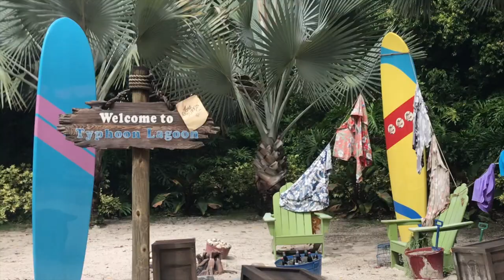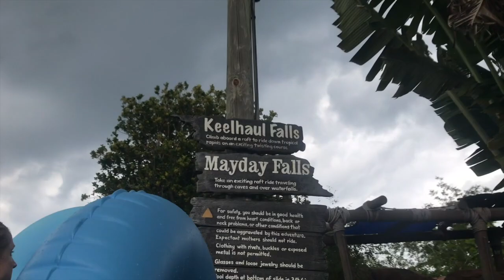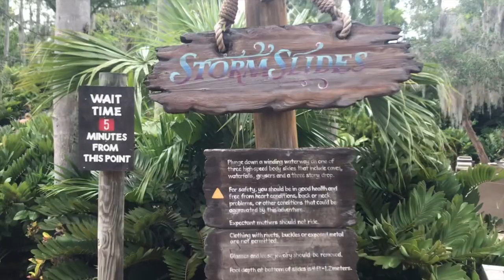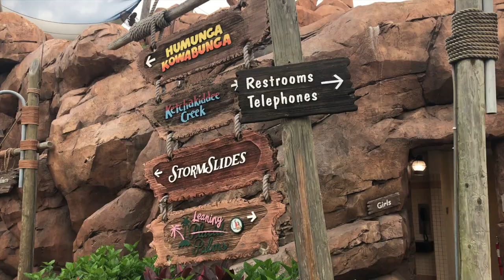FAMILY FUN DAY at DISNEY'S TYPHOON LAGOON | The Bison Bunch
We’re continuing our Disney adventure by heading to Disney’s Typhoon Lagoon.💦☀️ 🌴 Even though it was cloudy most of the day and rained at times, it was a great day, because the lines were not long.